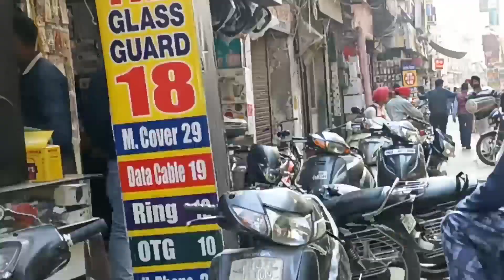Wholesale market Amritsar,Led,Computer,laptop,Printer,Mobile Accessories,Electronic Wholesale Market